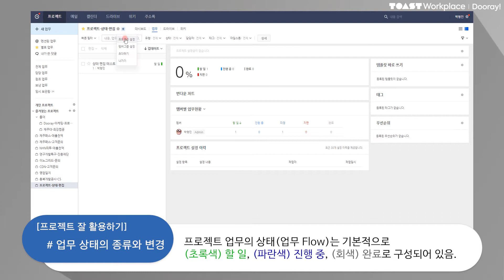[NHN Dooray] 업무 상태의 종류와 변경